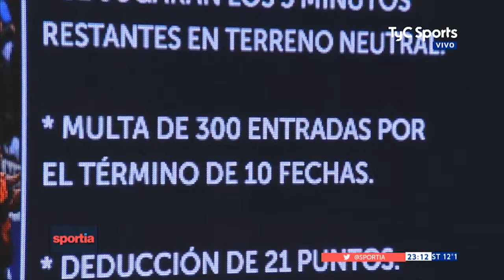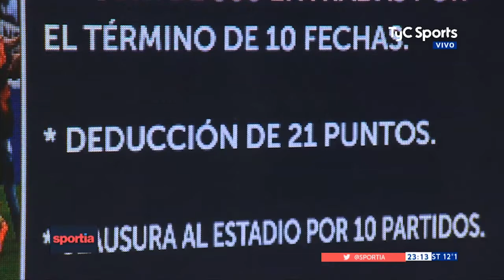Noticlubes Capitulo V / Sportia 3° Edición / 01 08 2017 / Juan Pablo Marrón